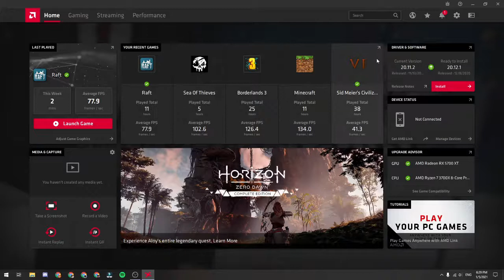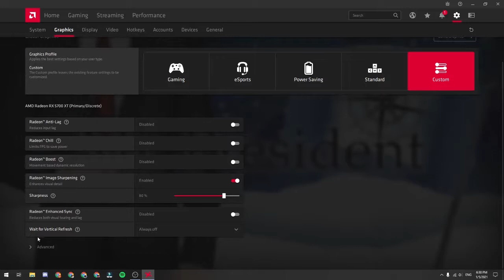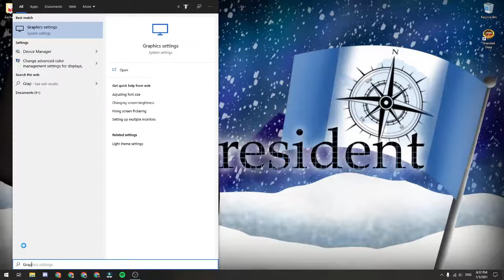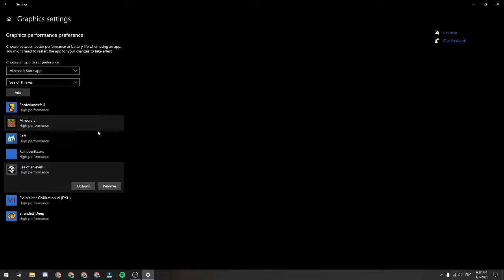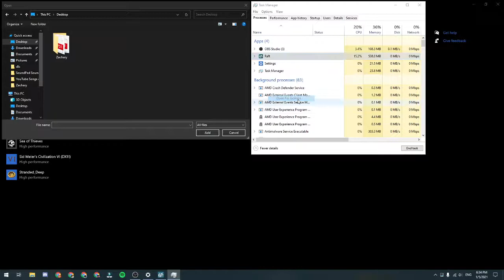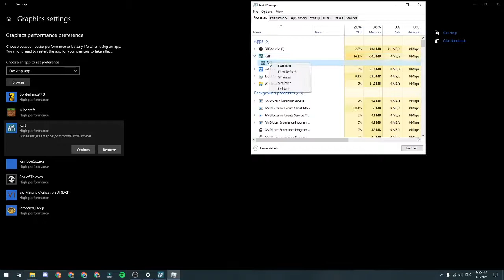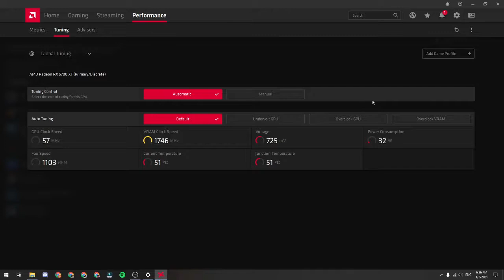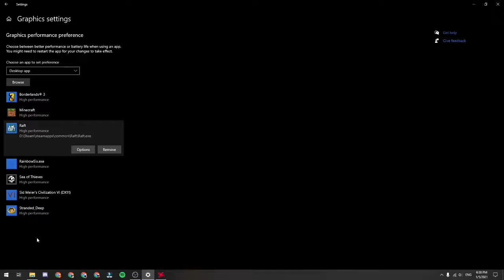How to Reduce/Fix Lag and Microstuttering on AMD Radeon RX 5700 XT Graphics Card in 2021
Welcome to today's video! In this video, I show you my solution to a common problem with this graphics card: microstuttering. There are three main steps that I take to fix this issue. Check here for timestamps:

1) AMD Radeon settings: 0:35
2) Turn Windows Game Mode off: 2:53
3) Switch games to "High Performance" mode in Windows graphics settings: 3:15

Hopefully this helped you guys with frame lag on this graphics card! See you soon!